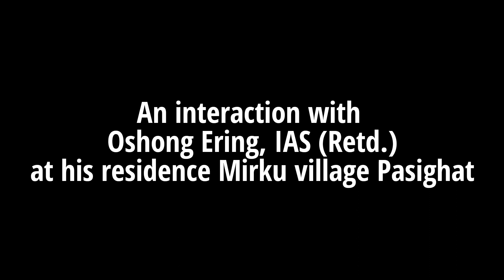Interaction with OSHONG ERING IAS Retd by Taring Tabi